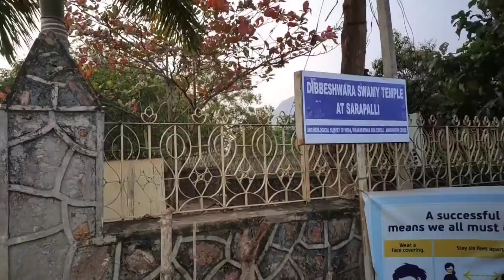Ayur Village Saripalli Visiting ఆయుర్ విలేజ్ సారిపల్లి సందర్శన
Tourism Picnic Spot Peaceful Amazing Places Vizianagaram Tourist